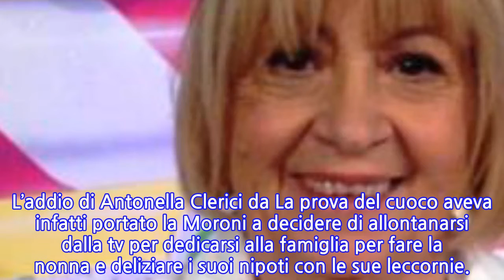Anna Moroni su Rete4: pronta la sfida con La prova del cuoco?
LA PROVA DEL CUOCO CON ELISA ISOARDI: INIZIA LA SFIDA CON ANNA MORONI